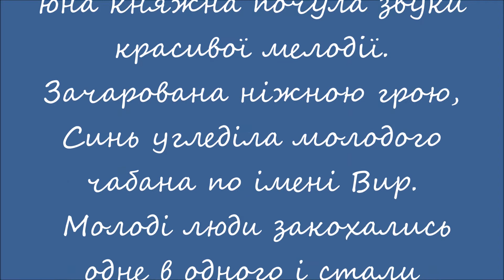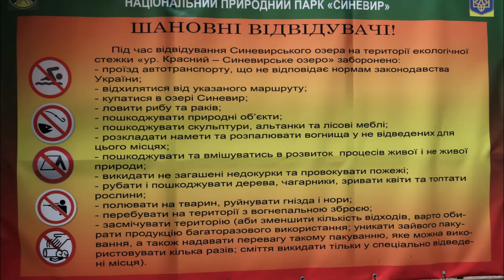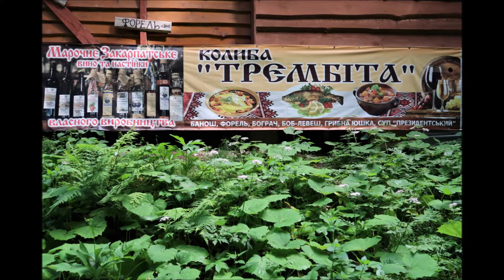ОЗЕРО СИНЕВИР НАВКОЛИШНІ КРАЄВИДИ ЛЕГЕНДА ПРО ОЗЕРО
ЛЕГЕНДА ПРО СИНЕВИР  В цих горах проживав князь з дочкою по імені Синь. Якось в лісі, на галявині, юна княжна почула звуки красивої мелодії. Зачарована ніжною грою, Синь угледіла молодого чабана по імені Вир. Молоді люди закохались одне в одного і стали нерозлучними.  Вир, захоплений її красою і синіми, як ясне небо очима, забув про небезпеку. Обурений князь наказав убити Вира. І слуги, впіймавши момент, скинули йому на голову величезний камінь. Синь довго плакала на місці загибелі Вира. Від її сліз утворилося велике озеро, вода в якому мала синій відтінок, як колір очей княжни. А в центрі озера з'явився  невеликий острівець, ніби верхівка каменю, який впав на Вира. Так озеро отримало назву Синевир.